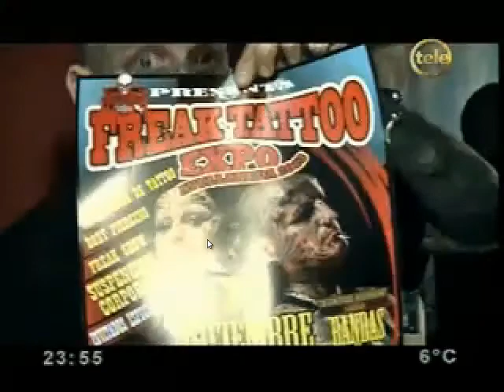Nacho Debia, Gaby y Victor Peralta - Cámara Testigo